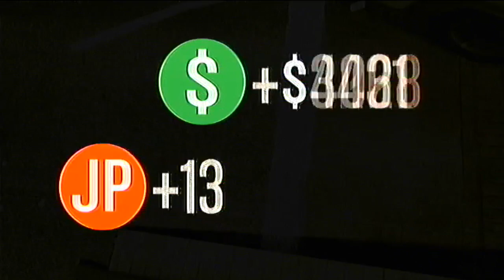GTA V #16 - Rockets vs Insurgents!!!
Leave a like for more GTA V Funny Moments

Featuring:
Junior-Ath
SAHEED_123
AtkinsJAC
Brendini0806
Maincmonkey03
Henaas_